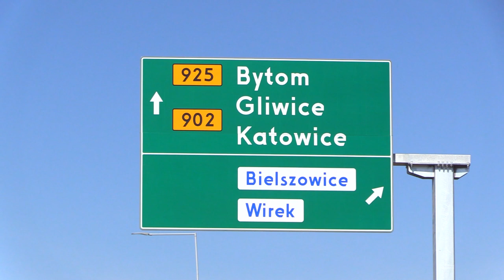Otwarto kolejny odcinek trasy NS w Rudzie Śląskiej 29.09.2023